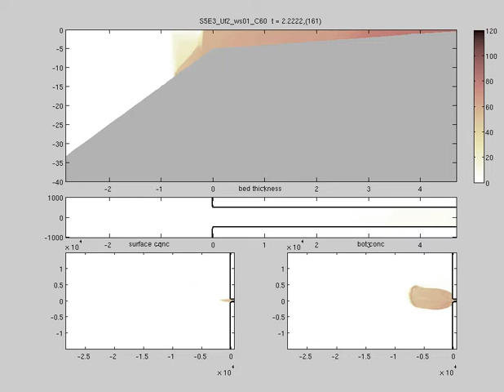Gravity current from river with slope. (where tidal amplitude is 1)